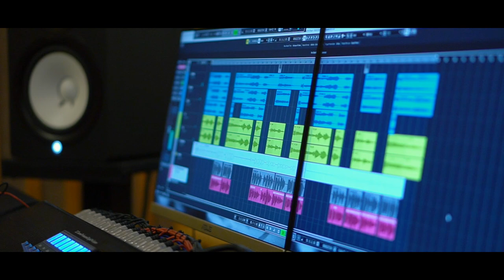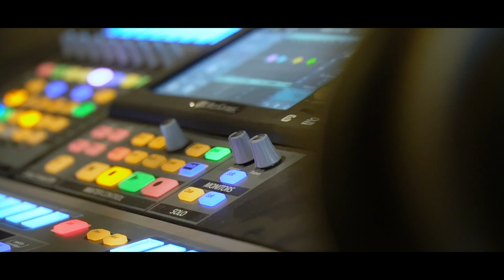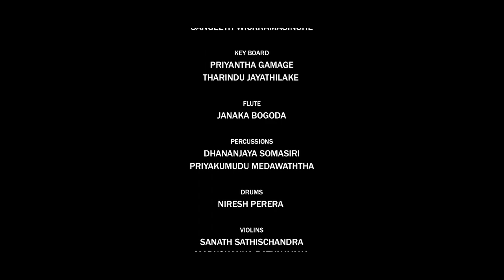Salelu Waramin | Nanda Malini | Official MV | Music by Darshana Wickramatunga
සළෙලු වරමින් සරන පුරයේ
ඇස ගැටුණු පෙම්බරිය මා
අග මෙහෙසි සිහිනයක පැටලී
ඇතු පිටින් රජ ගෙදර ආ

කොකුම් අංජන තිලක තවරා
හැමදාම මං බලා උන්නා
නුඹෙ නමින් මා හෙළු කඳුලැලි
සඳ රැජිණියට තෑගි දුන්නා

හිස් අතින් නුඹ වෙතට ආ මං
ආ පයින් හිස් අතින් යන්නම්
පුරඟනන්ගෙන් පිරුණු ඇතොරේ
රැජිණ වෙන්නට ඉඩක් නැත්තම්

Salelu Waramin
Artist - Dr Nanda Malini
Lyrics - Sugath Nayanananda

Orchestra
Lead Guitar : Mahinda Bandara
Bass Guitar: Sangeeth Wickramasinghe
Rhythm Guitar | Banjo: Buddhika Perera
Percussions : Dananjaya Somasiri | Priyakumudu Medawaththa
Key Board: Priyantha Gamage | Tharindu Jayathilake
Flute: Janaka Bogoda
Drums: Niresh Perera